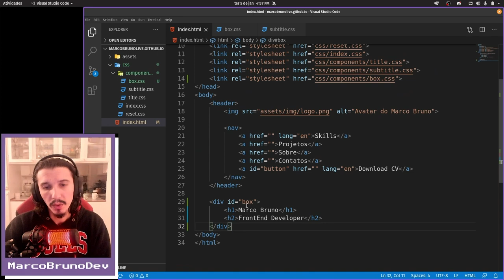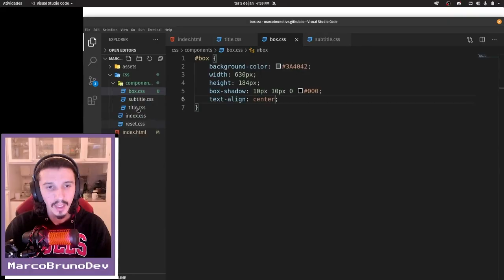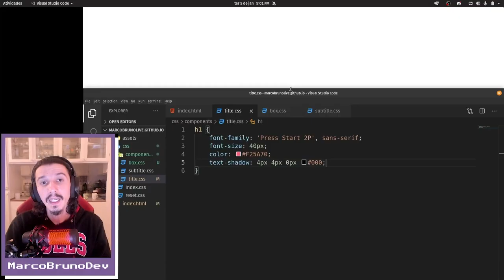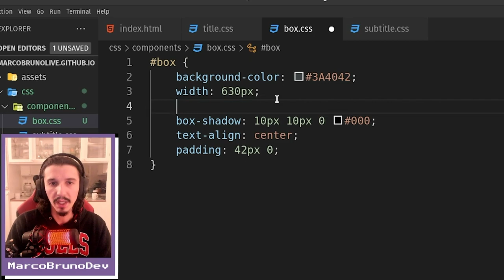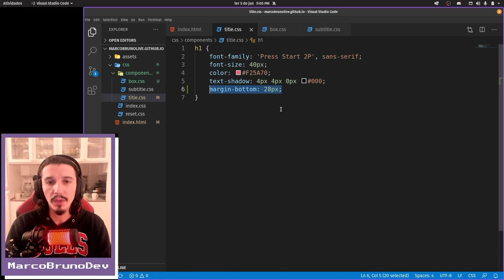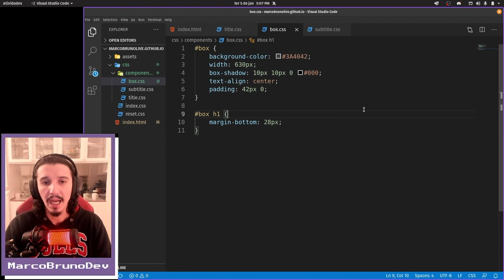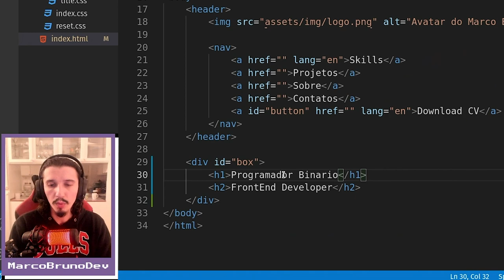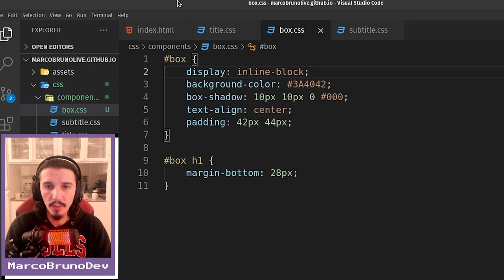Como reutilizar componentes | Mód03 - Aula 11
Muito conteúdo feliz nessa aula :-)
Pra estilizar o title e substitle no box vamos falar sobre comportamentos complexos como reutilização de componentes e relação de elementos pai-filho. Falamos também sobre as propriedades padding, margin e text-align.